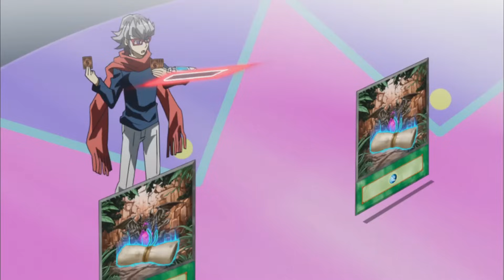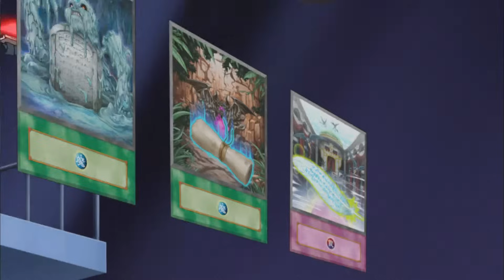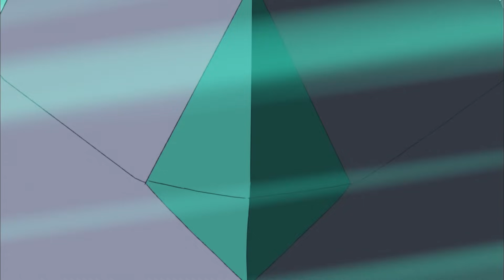Yu-Gi-Oh! ARC-V 1x12 - Battle Under the Big Top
It’s a battle under the big top, but no one’s clowning around!  Yuya duels Declan to determine the fate of Yuya’s duel school!